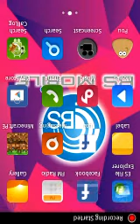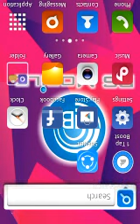Mcpe 0.14.0 im lag